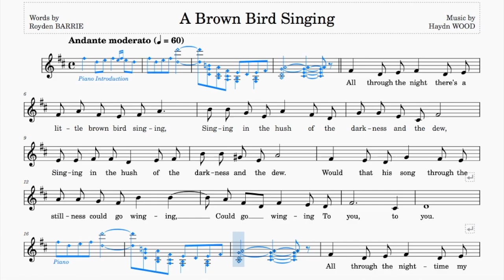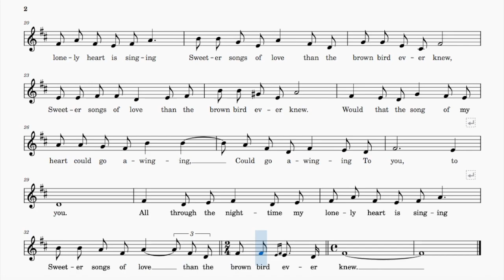A Brown Bird Singing (Wood) | D Major | Trinity Grade 5 | Group B | 60 bpm | Sing-Along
Words by Royden Barrie

Range: c#' - b'
60 bpm (this tempo marking is a rough estimate)